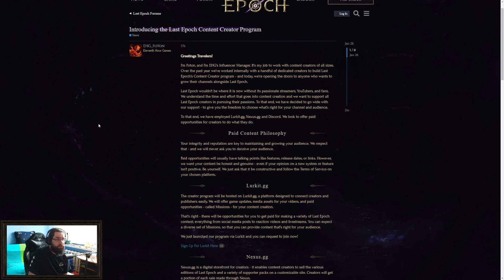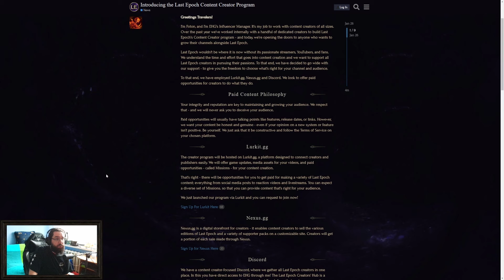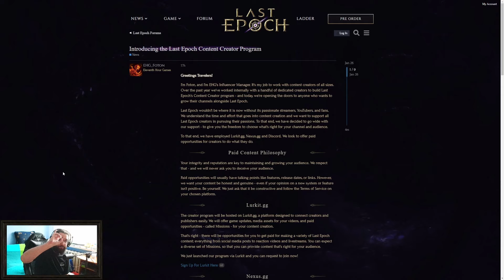Last Epoch - Otwarcie programu partnerskiego twórców dla każdego!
Twórcy Last Epoch, czyli ekipa Eleventh Hour Games otwiera swój (do tej pory) zamknięty program partnerski dla twórców dla wszystkich chętnych, którzy tworzą coś związanego z tym tytułem. Grasz w LE? Streamujesz? Nagrywasz materiały, poradniki, buildy na YT? Jeżeli tak to ten program jest dla Ciebie. Szczegóły znajdziesz w poście na forum, który podsyłam tu

Kupując Last Epoch/Supporter Packi wspierasz mnie i to co robię :) - DZIĘKI!

Miłego oglądania.